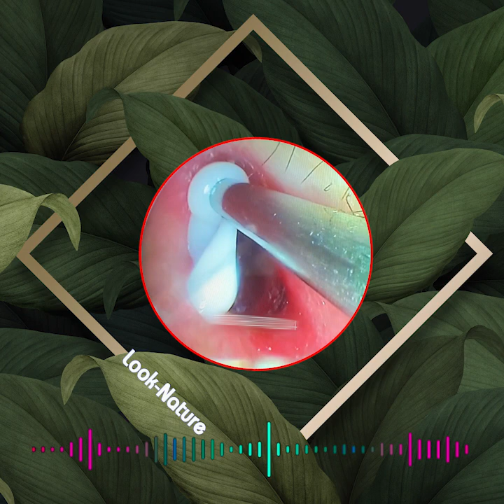耳垢の除去耳垢を取り除く最良の方法耳垢洗浄ビデオ 毎日リラックスして掃除する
Does Ear Candling Work? The simple answer is “No.” Ear candling isn't an effective way to remove earwax. Studies haven't found any proof that the heat from the candle causes suction that pulls earwax out of your ear.

耳垢の除去耳垢を取り除く最良の方法耳垢洗浄ビデオ   毎日リラックスして掃除する [ear candling]

_深い耳の耳垢を取り除く簡単な方法
_深耳抽出における耳垢
_深い耳の除去における耳垢
_抽出された深い耳垢中の耳垢
_深耳の耳垢を抽出する方法
_深耳に抽出された耳垢
_耳垢除去
_耳垢抽出
_耳掃除
_毎日のリラックスと掃除

私たちのビデオの説明を読んでいただきありがとうございます。